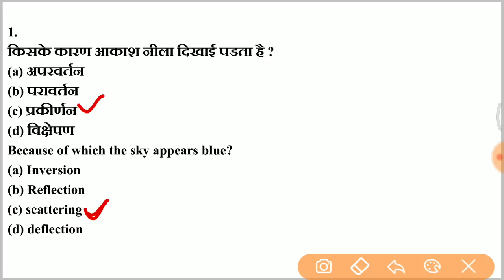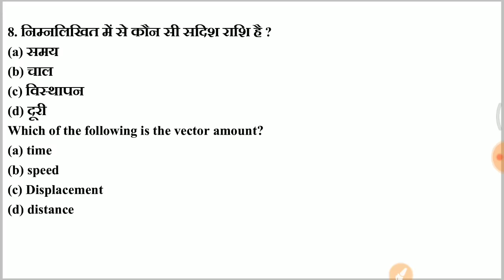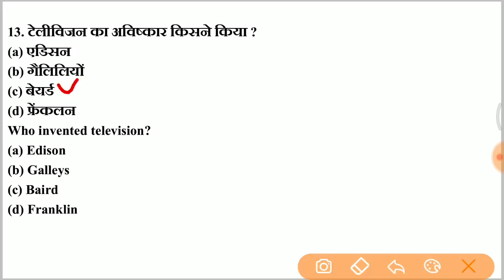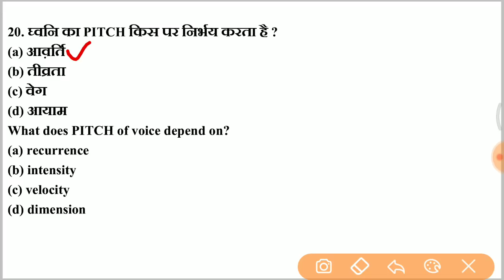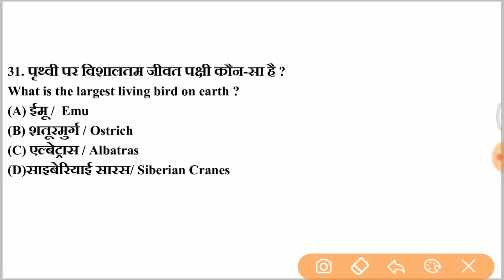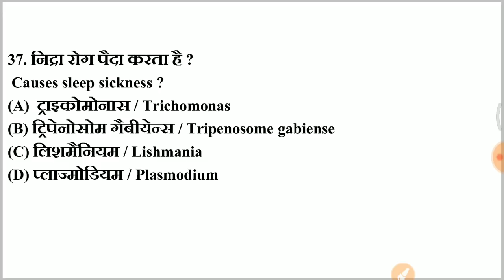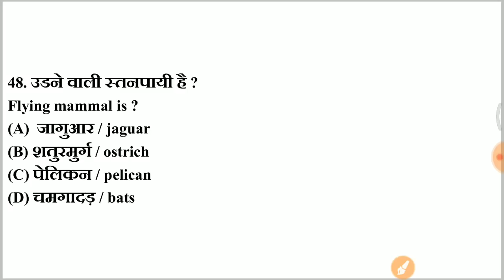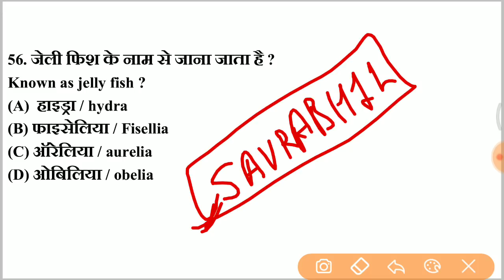🔴 Live test science top 50+ questions जरूर देखलेना//Science for All Exams by Saurabh sir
👉 IBPS PO & Clerk 2019:
⇒ IBPS

1. One Subscription, Unlimited Access
2. Learn from your favorite teacher
3. Real time interaction with teacher
4. You can ask doubts in live class
5. Limited students
6. Download the videos & watch offline

✿ Morning Shows :-
06:00 AM - Daily Current Affairs Quiz by Kush Sir
07:00 AM - Current Affairs Show by Kush Sir
08:00 AM - The Hindu Editorial Show by Ashutosh Sir
08:40 AM - Vocabulary Show by Anchal Ma’am

✿ LIC Assistant 2019:
09:00 AM - Reasoning by Sachin Sir
10:00 AM - English by Anchal Ma’am

✿ Banking Master Show:
11:00 AM - Genaral Awareness by Kush Sir

✿ RRB NTPC/Group D 2019:
12:00 PM - Current Affairs by Kush Sir
01:00 PM - GK by Saurabh Sir
02:00 PM - Reasoning by Sachin Sir
03:00 PM - Maths by Saurabh Sir

✿ SSC CGL/CPO/Steno 2019:
05:00 PM - English by Ashutosh Sir

rrb ntpc, rrb ntpc gk
 railway speedyrrb ntpc general awareness rrb ntpc tyari
rrb science question
 railway
TOPICSTUDY
rrb, rrb ntpc, rrb ntpc 2019
 rrb ntpc ga syllabus 2019
 rrb ntpc general awareness by Saurabh sir
 rrb ntpc ga syllabus, ga for rrb ntpc 2019
 rrb ntpc 2019 ga
rrb ntpc maths question, rrb ntpc ga questions
 rrb ntpc ga questions